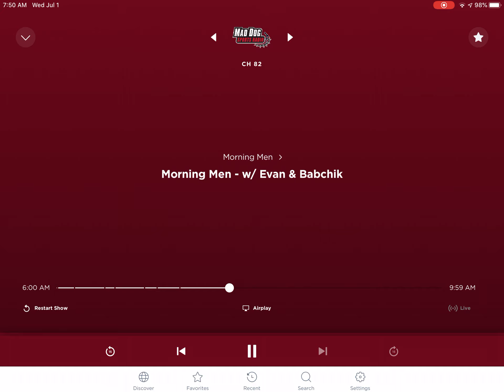Moroso leaves a July 4th email